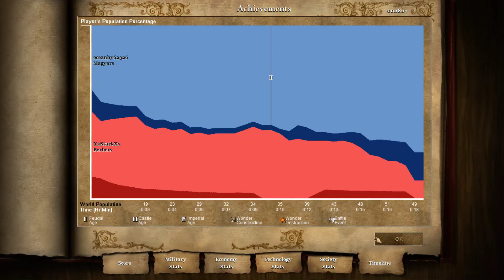AOE2HD 1v1, Magyars vs. Berbers, Scout Control Practice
1897 vs. 1359, practice of scout control
9:36 20 pop loom (not enough food delay)